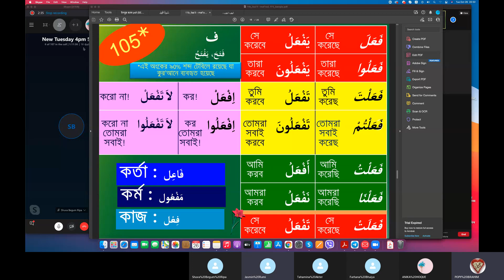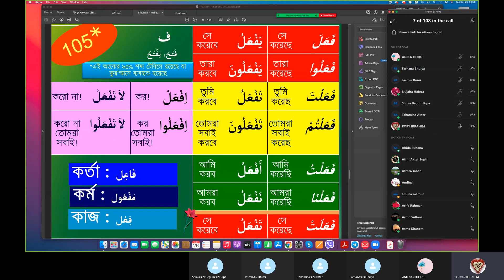Complete Fa'ala Pattern